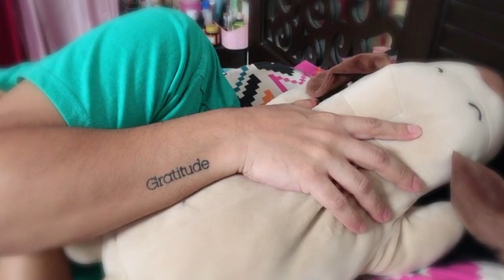Teaser 2 - Lyrics ft. Nidhi Uttam & Mohit Pathak | Stay Tuned - NiMo | Coming Soon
Nidhi & Mohit NiMo are coming up with something new very soon. See you soon..Cheers!!